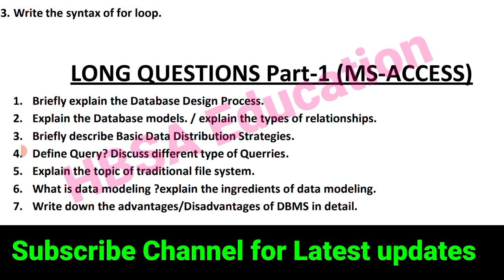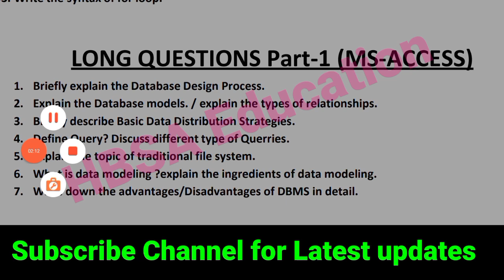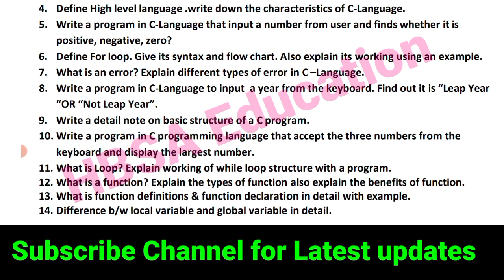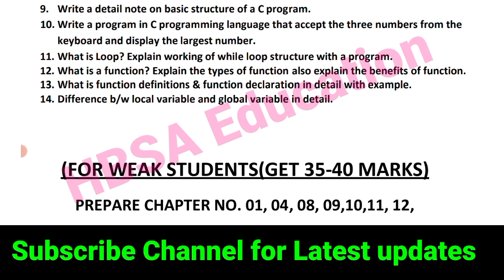Computer 2nd year Guess Paper All Punjab Boards 2025||12th Computer imp Long Questions| FA ICs L.Q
12th Class Computer Guess Paper 2025|Computer 2nd year important Short Questions|All Punjab Boards

Computer imp Long Questions 2nd year Board Exam 2025-12th/Inter Part 2 FA ICs Computer L.Q Guess

2nd Year ICs FA Computer most important Short Questions 2025-11th/inter 2 Computer SLO Guess 2025

12th FA ICS Computer 5 Most Important Long Questions 2025|2nd year Computer Guess Paper|Exam 2025

2nd year FA FSc Computer Long Short and solved MCQs Guess Paper for All Punjab and Azad Kashmir Board students Board Exam 2025.

Computer Guess paper 2025 class 12|2nd year FA ICS Computer Guess|12th Computer Guess-HBSA Education

2nd Year Computer Science Guess 2025 Online-ICs part 2 computer Guess for all punjab Board students
Computer Guess Online for Board Exam 2025-2nd year Computer Guess.
12th class Computer guess according full syllabus.
ICs part 2 computer paper scheme 2025-12th class computer paper pattern 2022-2nd year computer scheme of study for exam 2025.

computer Guess class 12.
2nd year Computer Science Guess 2025
2nd year computer online guess
ICs part 2 computer guess 2025
12th class computer guess for all punjab board students
12th computer guess bise multan
12th computer guess bise lahore
gujrawala board computer guess class 12
12 class computer guess dg khan board
12 class computer guess rwp board
ICS part 2 computer guess 2025 sahiwal board
lahore board computer guess 2nd year
ICs 2nd year computer guess paper for exam 2025
best guess
2nd year Paper scheme for all boards-Part 2 Computer paper schem-12th class Computer Pairing scheme

Inter Part 2 2nd year 12th ICS FA Computer Guess Paper Board Exam 2025 Bise Multan
Inter Part 2 2nd year 12th ICS FA Computer Guess Paper Board Exam 2025 Bise Lahore
Inter Part 2 2nd year 12th ICS FA Computer Guess Paper Board Exam 2025 Bise DG Khan
Inter Part 2 2nd year 12th ICS FA Computer Guess Paper Board Exam 2025 Bise Sahiwal
Inter Part 2 2nd year 12th ICS FA Computer Guess Paper Board Exam 2025 Bise Sargodha
Inter Part 2 2nd year 12th ICS FA Computer Guess Paper Board Exam 2025 Bise Bahawalpur
Inter Part 2 2nd year 12th ICS FA Computer Guess Paper Board Exam 2025 Bise Gujranwala
Inter Part 2 2nd year 12th ICS FA Computer Guess Paper Board Exam 2025 Bise Rawalpindi
Inter Part 2 2nd year 12th ICS FA Computer Guess Paper Board Exam 2025 Bise Faisalabad
Inter Part 2 2nd year 12th ICS FA Computer Guess Paper Board Exam 2025 Bise AJK

All Punjab KPK Karachi Board students Guess Paper 2025 waqas nawaz